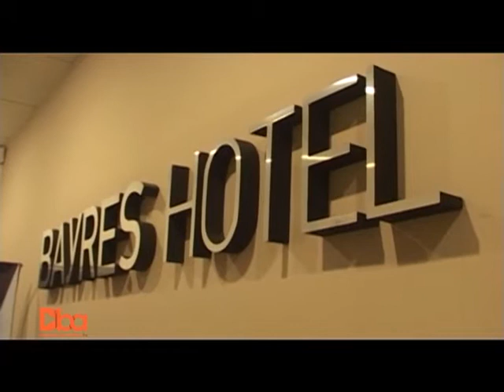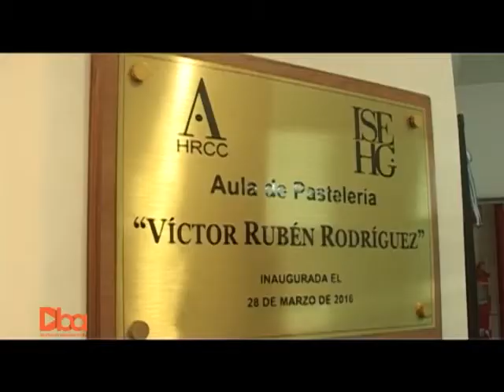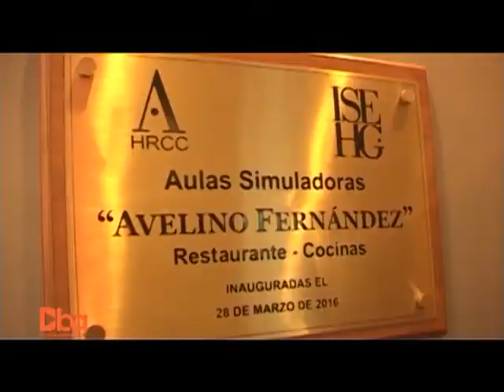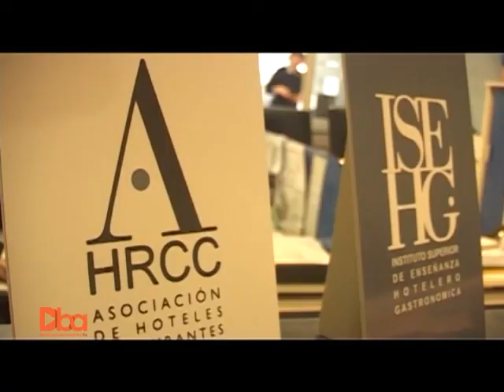DBA: Programa N° 499: 22 de abril 2018: Existoso cierre de vacantes en los cursos del ISEHG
Fabián Pereira - ISEHG.